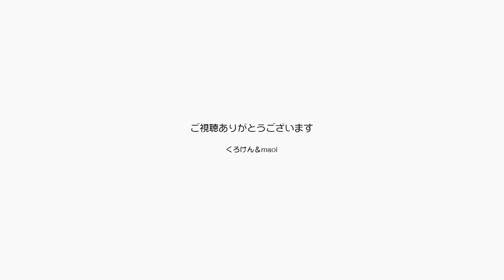お元気ですか？掃除機にまあまあ耐えるポンちゃん【Jean & Pont 3064】2022/12/14 保護猫ジャンけんポン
ポンちゃんは掃除機にそこそこ強く、いい根性をしています。
逆にジャンくんはわりとビビリなところがあって、優しさが裏目に出てるかな？
でもポンちゃんだけには強気なジャンくんが可愛いよねって過保護ですね。
ジャンくんポンちゃんお元気ですかぁ、って。